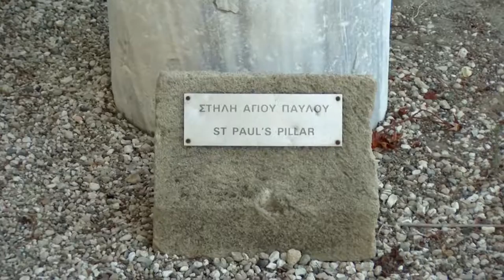Εορτή των Πρωτοκορυφαίων Αποστόλων Πέτρου και Παύλου Παύλου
Eορτή των Πρωτοκορυφαίων Αποστόλων Πέτρου και Παύλου  εις ανάμνησιν της 1970ής επετείου από της επίσκεψης και του κηρύγματος των Αποστόλων Βαρνάβα και Παύλου στην Πάφο.
shot with jvc 170